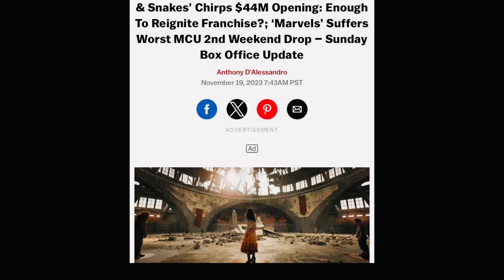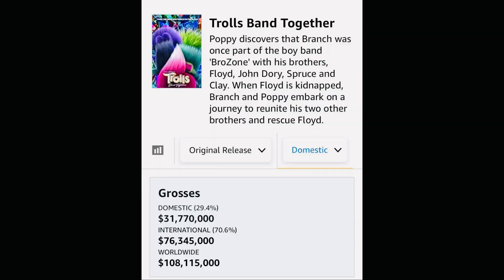Rachel Zegler Hunger Games Prequel box office flop, Troll Band together, The Marvels Box Office flop